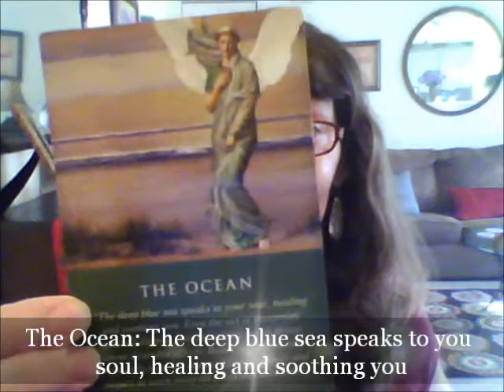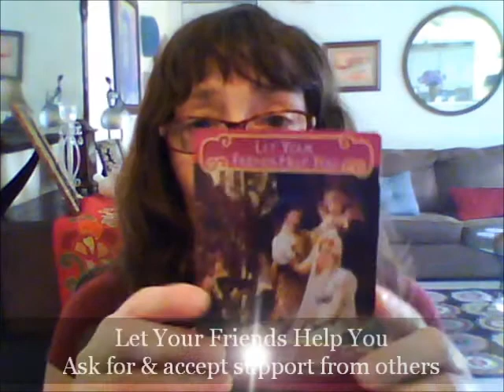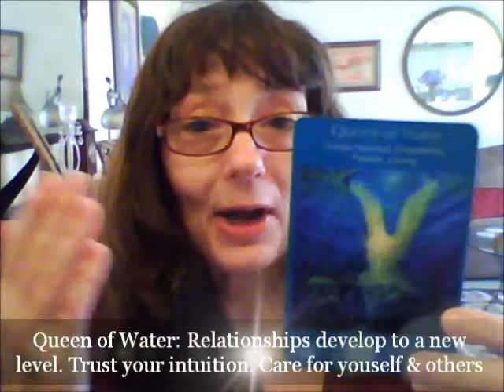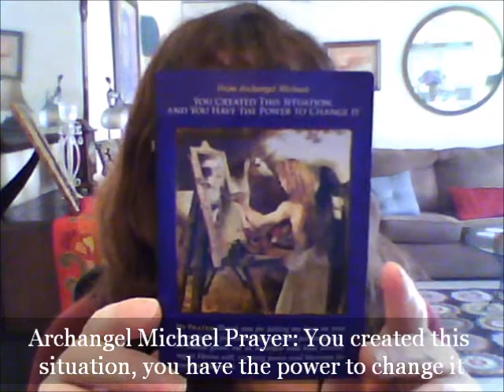Cindy's Healing Weekly Angel Card Reading for 4-7-13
I am Cindy Saint Martine ATP (Angel Therapy Practitioner)  of cindyshealing.com. I am a Holistic Healer for the Mind Body Spirit and Soul. I would love to hear from you and know your input.